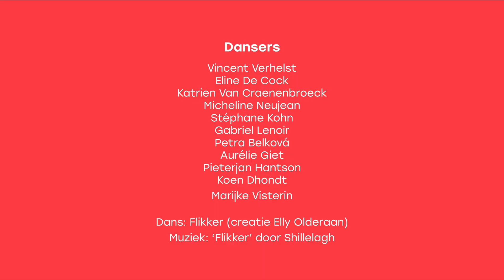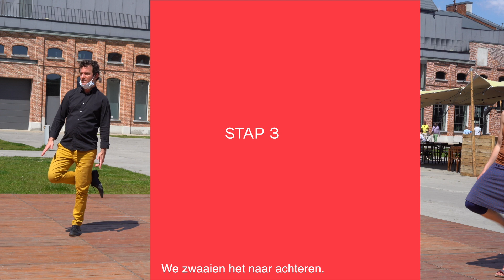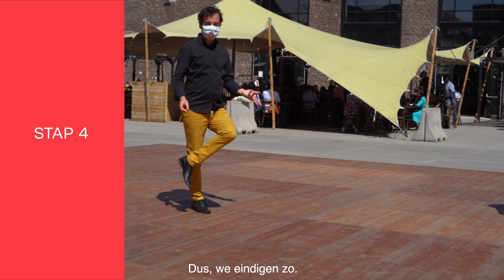Covidproof dansproject Danspunt - Flikker Potpourri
Flikker Potpourri is een creatie van  Elly Olderaan, gebracht door Gabriel Lenoir.

Deze dans past binnen een reeks van 9 covidproof dansen gecreëerd of bewerkt door 11 dansdocenten.

De filmpjes werden opgenomen op 31 mei 2021. Elke dansdocent bracht een dans aan en deze werden op dezelfde dag aan alle deelnemers aangeleerd én meteen gefilmd. Nogmaals bedankt aan hen om dit mogelijk te maken en ook voor kunde te delen met elkaar en iedereen die weer staat te popelen de dansvloer op te trekken!

De muziek voor deze dansen werd ingespeeld en gearrangeerd door Shillelag

Meer info over dit project en alle andere dansen vind je op deze pagina